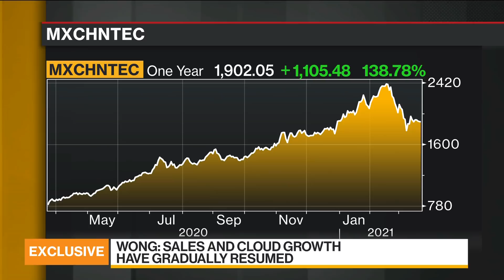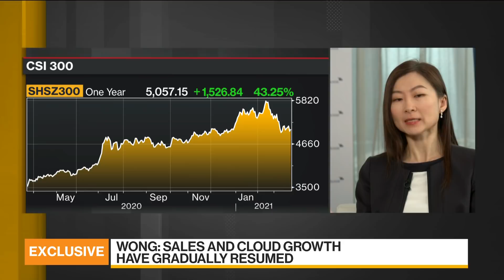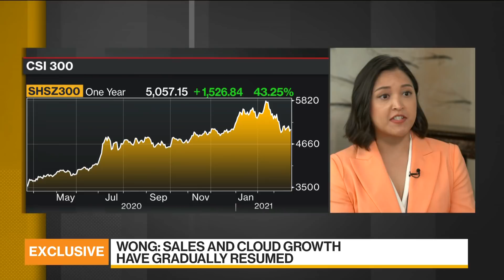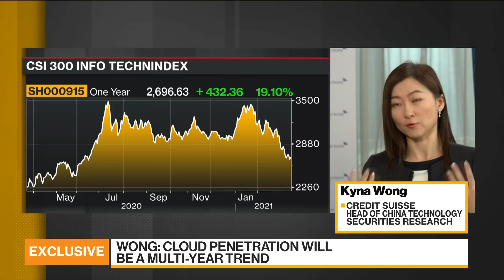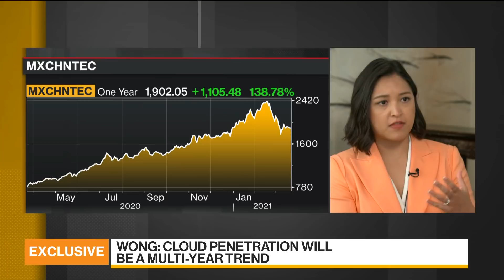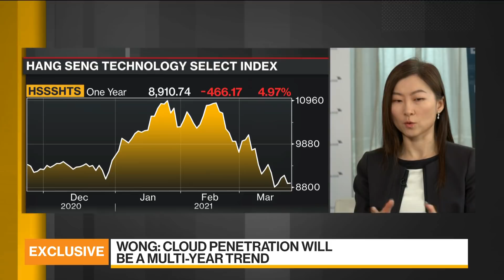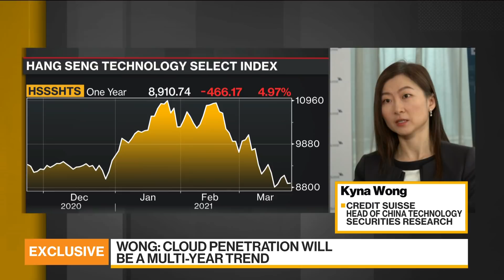Credit Suisse’s Wong on China’s Cloud Computing, 5G, Chips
Mar.22 -- Kyna Wong, head of China technology securities research at Credit Suisse Group AG, discusses China’s cloud computing, niche players in the market and how China’s cloud players stack up globally. She speaks exclusively to Sophie Kamaruddin on “Bloomberg Daybreak: Asia” from the sidelines of the Credit Suisse Asian Investment Conference in Hong Kong.